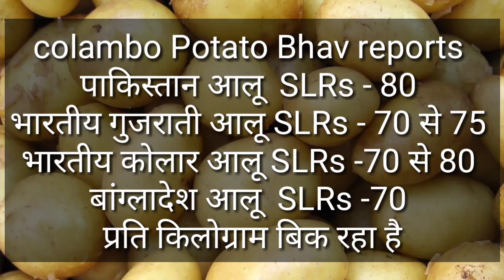Sri Lanka Colombo potato onion and Red Chillies price report today